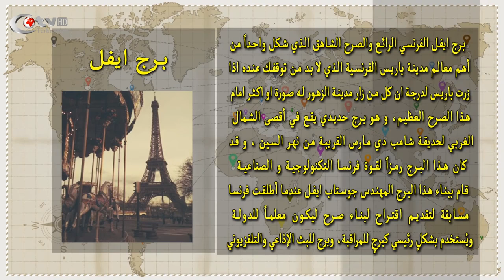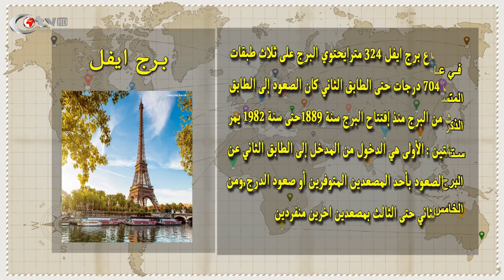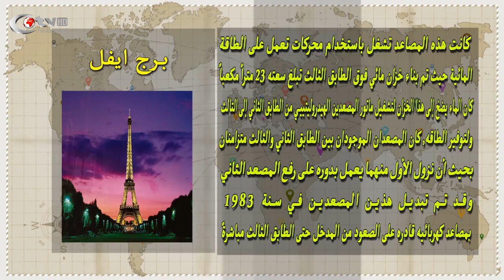Bilgi Dünyası 1. Bölüm